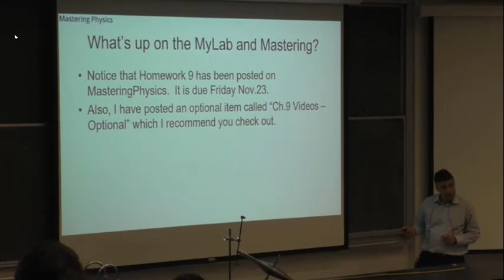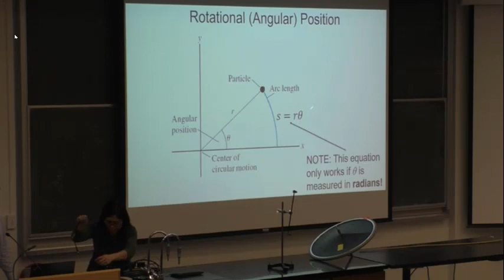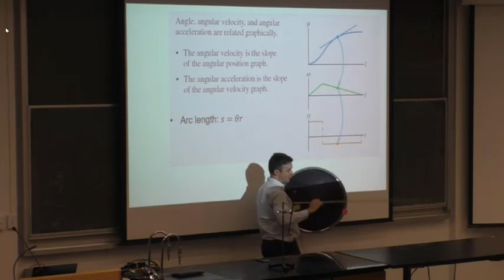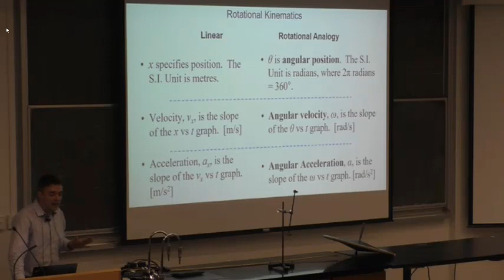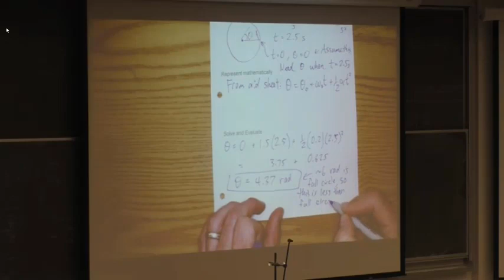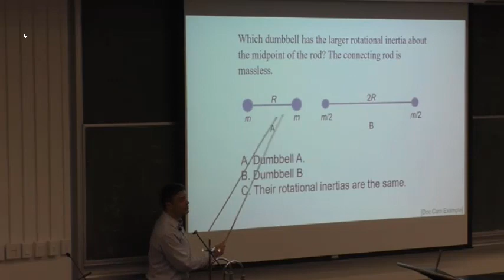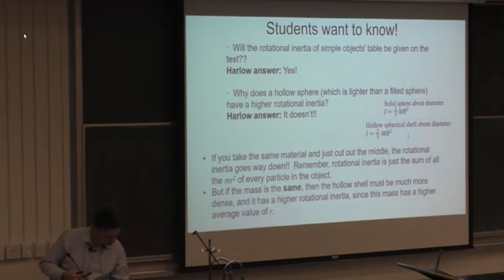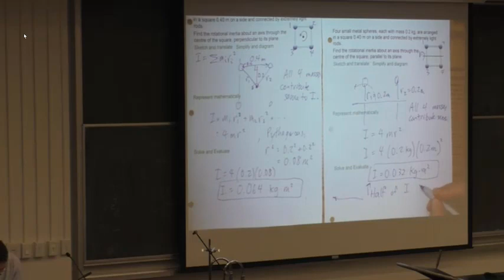PHY131H1F Fall 2018 Hour 26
Jason Harlow
Thanks to the kind folks in the Faculty of Arts and Science Information & Instructional Technology for providing the video footage.